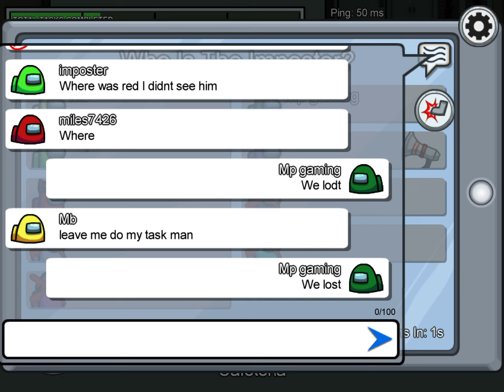Among us part 944